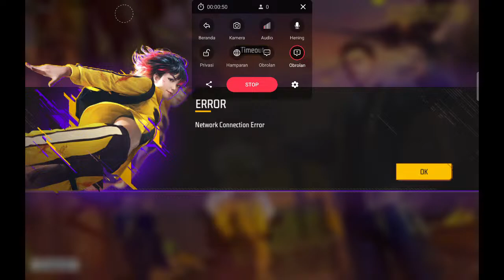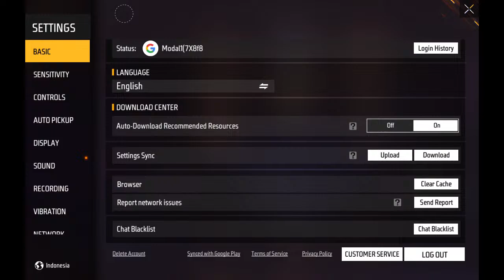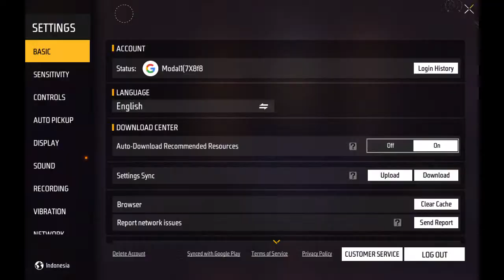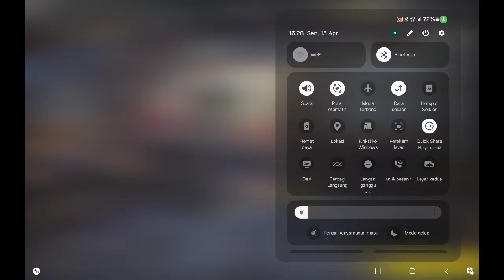Auto scope has no doors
And for all the support you are showing! It motivates me a lot. :) And share my channel with your game friends. 🙂 See you on my next stream!!!